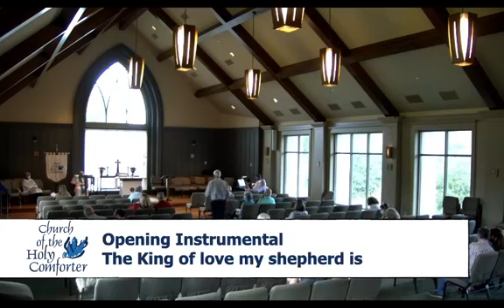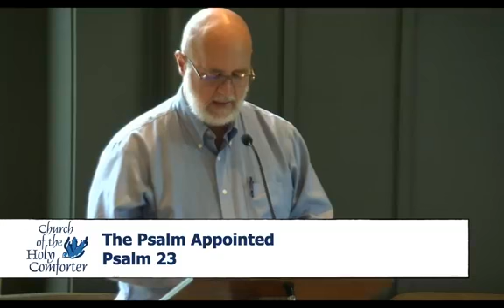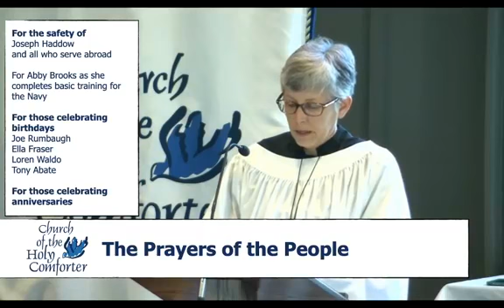Nineteenth Sunday after Pentecost